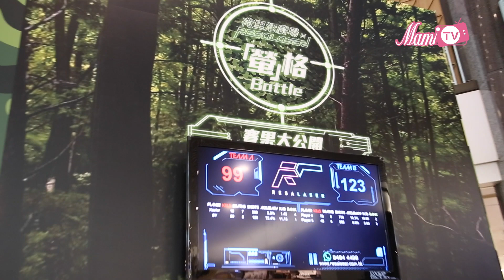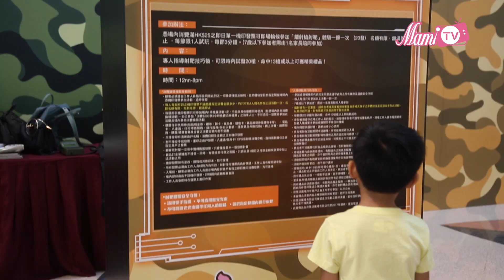【 荷里活廣場X Resalaser 】全港首個商場中的「鐳射槍對戰迷宮」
荷里活廣場與Resalaser於8月17至26日攜手呈獻全球大熱的鐳射槍戰遊戲，破天荒於商場内建構一個過千呎密室，讓市民體驗全港首個商場内的「鐳射槍對戰迷宮」。大家快啲襯暑假一齊嚟玩啦!!!
詳細內容請登入: goo.gl/S3fkPe